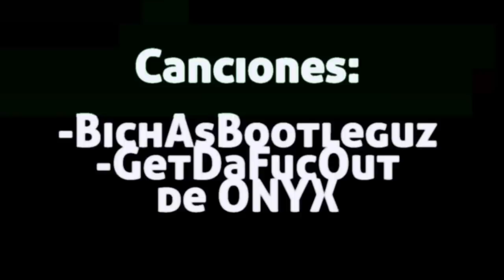Patrociname ALEBRIJE. Ivan Bouchan Sponsor Me Tape 1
la primera de dos cintas vhs que Ivan Bouchan grabo para convencer al Black de que puede ser el primer patrocinado en Alebrije Sk8boards.

Todo puede suceder...

Ustedes también sigan soñando

Patinador:
Ivan Bouchan

Cámara, edición y dirección:
Radg

SOM / Alebrije Sk8
México
2012